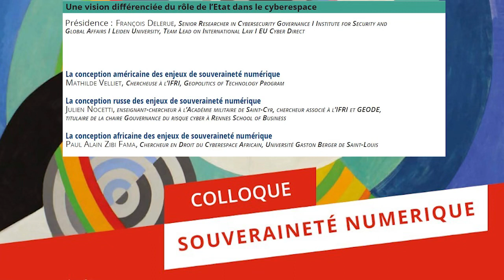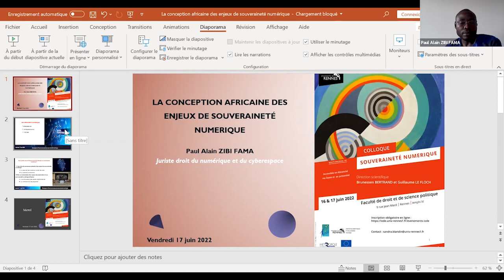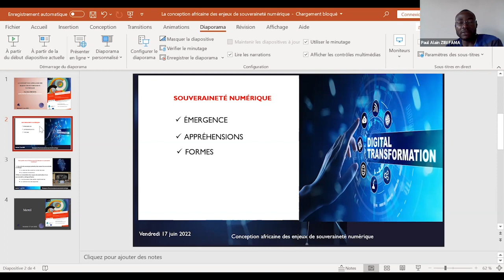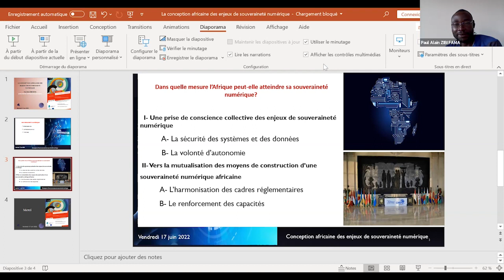Vidéo 4 - Une vision différenciée du rôle de l’État dans le cyberespace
Présidence : François Delerue. Intervenants : Mathilde Velliet, Julien Nocetti, Paul Alain Zibi Fama.
Cette vidéo a été enregistrée lors du colloque "Souveraineté numérique", organisé sous la direction scientifique de Brunessen Bertrand et Guillaume Le Floch, les 16 et 17 juin 2022.